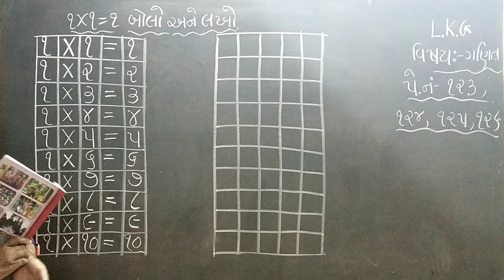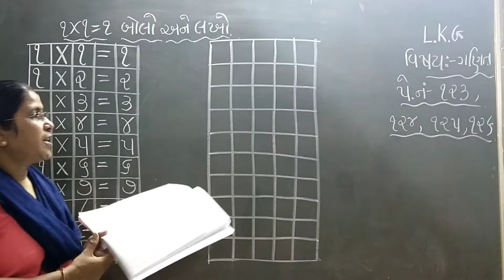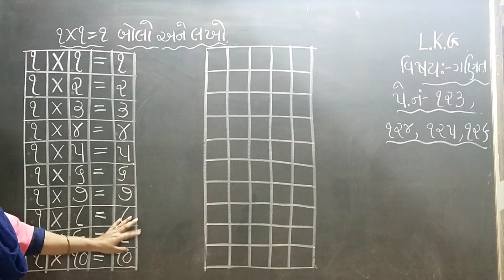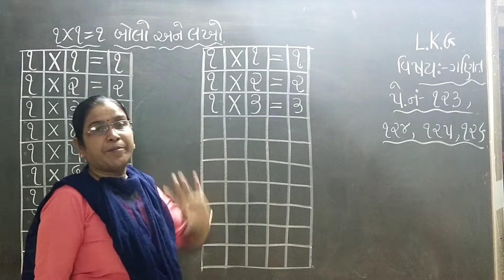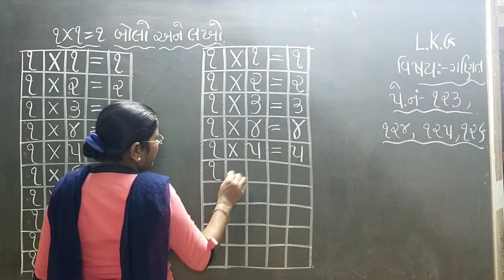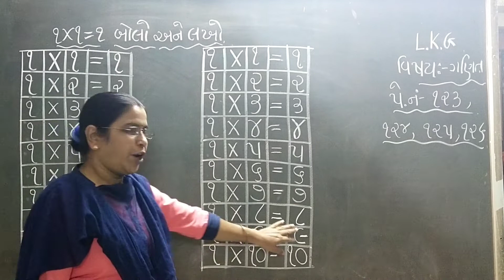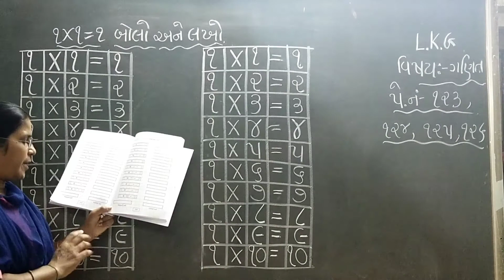23 4 21 GmLkgMaths